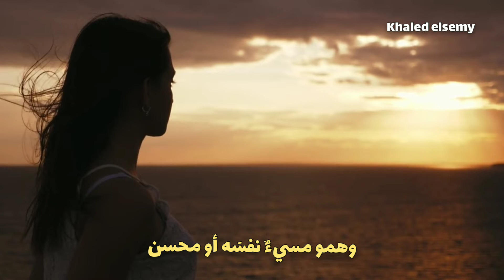الصبر ليس على فراقك يحسنُوا ولمثل هذا الخطب تبكي الأعينُ | شعر حنفي ناصف